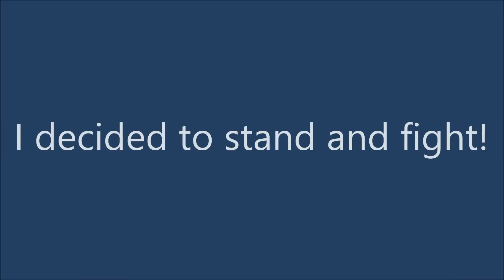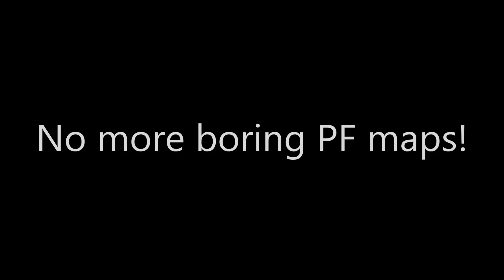Tribute to Bulgaria: The PF Revolution Begins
Yeap, I was a bit bored.
Just a quickly made video for you all since I don't think I'll have much time for a video tomorrow.
JaV

p.s. Yeh, if you didn't pick up on the total sarcasm, I'm sorry xD. Keep making PF maps, they are awesome!
(And yes, it's totally cuttable. I didn't try block cuts at all.)